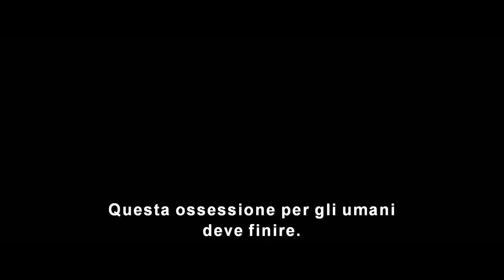LA SIRENETTA | Trailer Ufficiale | Italiano